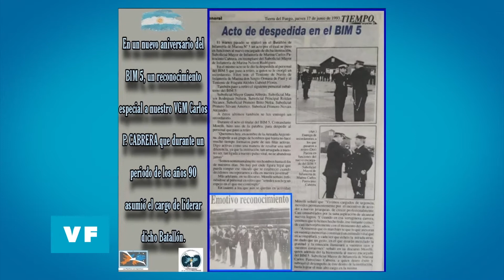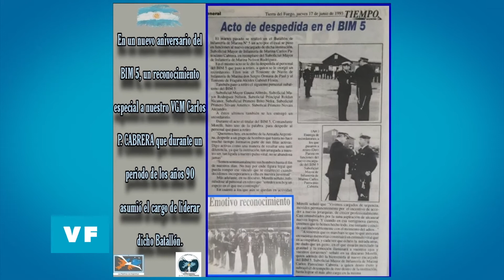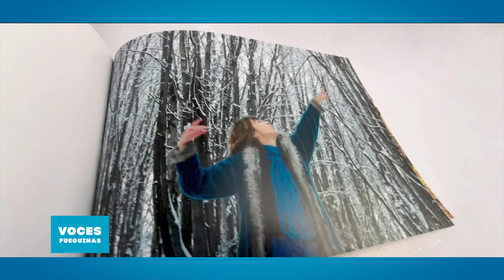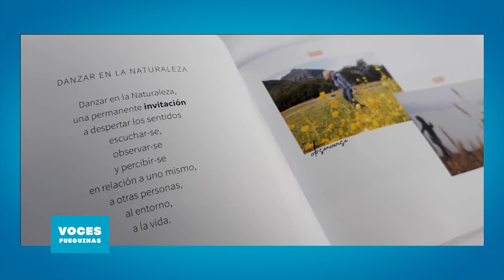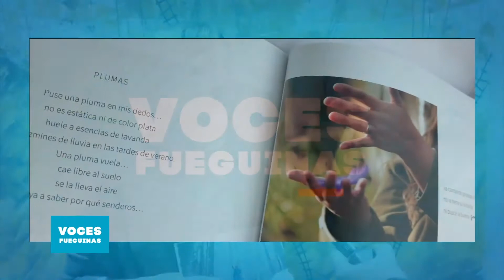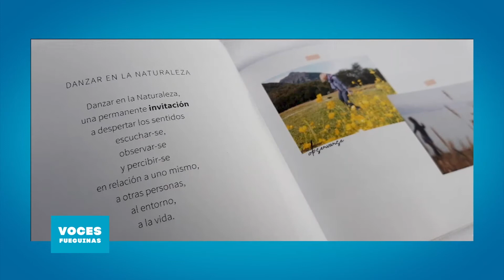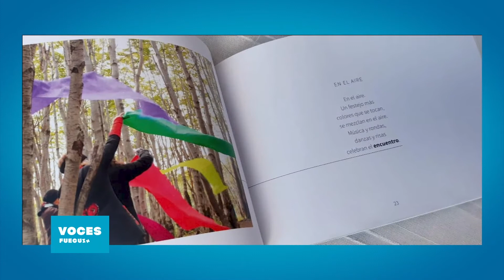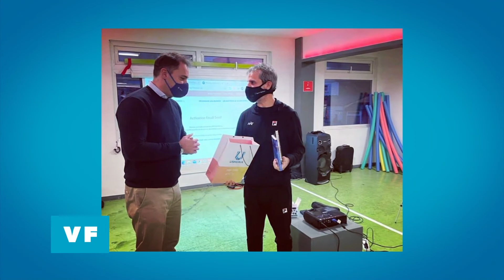Voces Fueguinas - 29/06/21